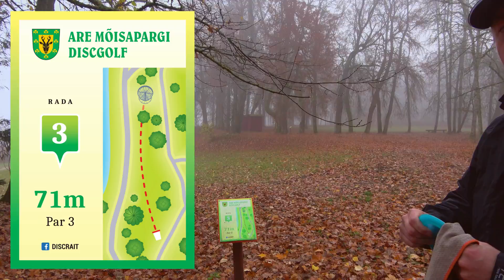Raimond Reiska Are Discgolfipargis